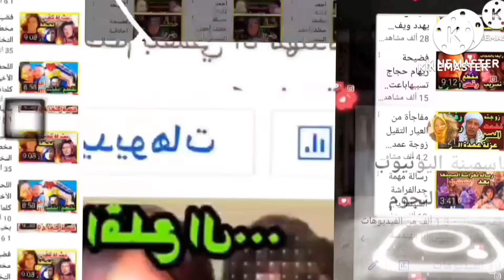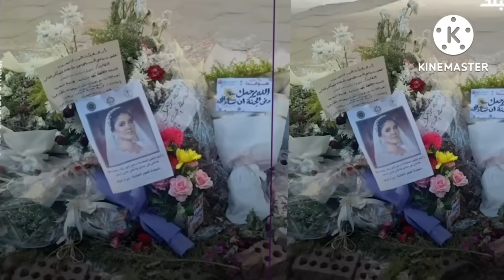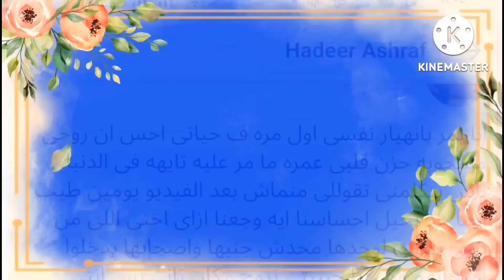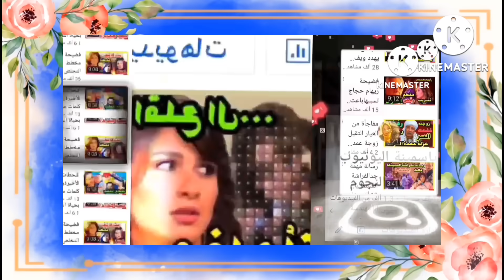عاجل الان فيديو يهز الميديامن داخل المـ شـ رح ة نيرة أشرف انهيار والدتها ودخولها المستشفى فورمشاهدته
عاجل الان فيديو يهز الميديامن داخل المـ شـ رح ة نيرة أشرف انهيار والدتها ودخولها المستشفى فور مشاهدته
 تابعوا معنا الفيديو اللى هو الميديا ولاتنسوا دعمنا بالاشتراك واللايك